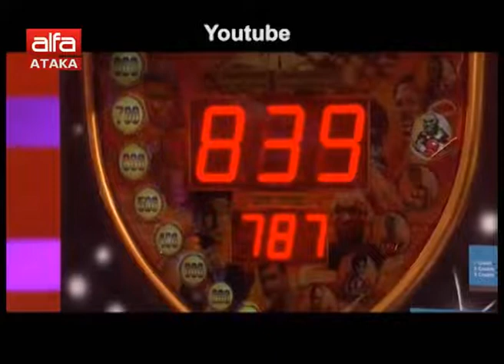"Предизвикай Влади" /18.11.2018 г./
Научете повече за новата рубрика в "Неделник"